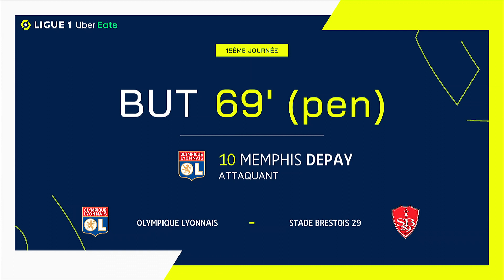But Memphis DEPAY (69' pen - OLYMPIQUE LYONNAIS) OLYMPIQUE LYONNAIS - STADE BRESTOIS 29 (2-2) 20/21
"OLYMPIQUE LYONNAIS - STADE BRESTOIS 29 (2-2) But de Memphis DEPAY (69' pen - OLYMPIQUE LYONNAIS)  + Tous les buts de OLYMPIQUE LYONNAIS - STADE BRESTOIS 29 en vidéo.

Ligue 1 Uber Eats - Saison 2020/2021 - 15ème journée GROUPAMA STADIUM - Wednesday 16 December 2020

Buteurs : Anthony LOPES (39' csc - STADE BRESTOIS 29) / Memphis DEPAY (69' pen - OLYMPIQUE LYONNAIS) / Maxwel CORNET (81' - OLYMPIQUE LYONNAIS) / Romain FAIVRE (90' +3 pen - STADE BRESTOIS 29)